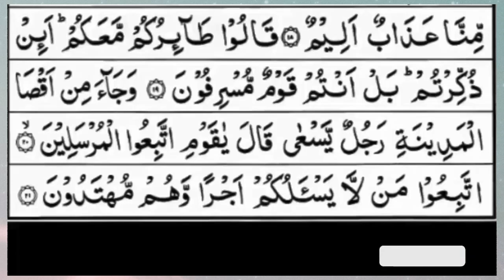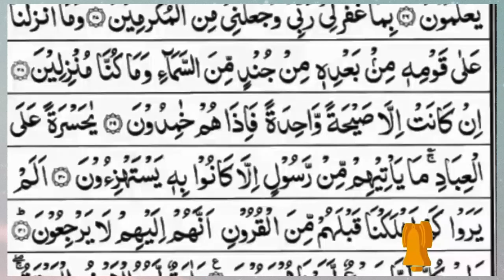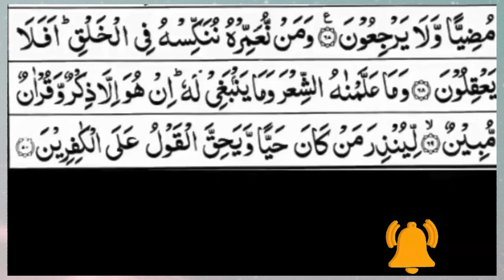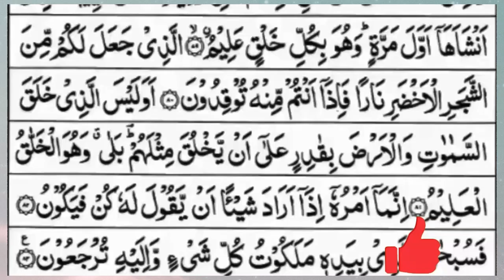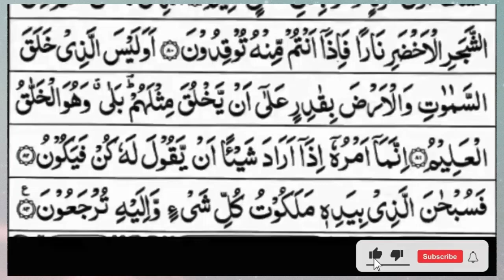Surah Yasin (Yaseen) | Full With Arabic Text | (Episode 1563 ) | Surah Yaseen Beautiful Recitation